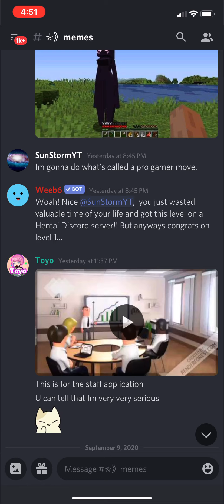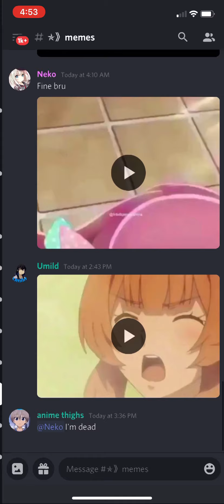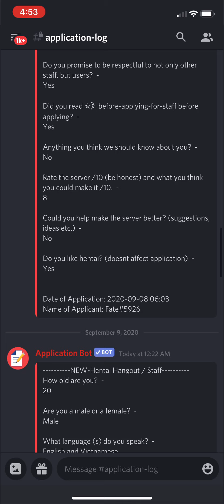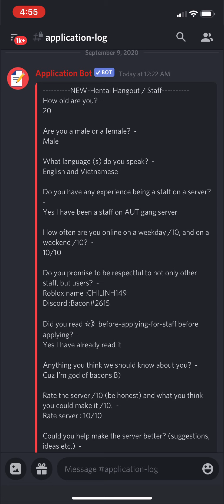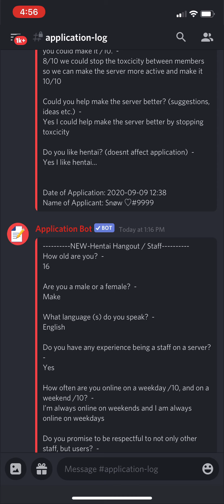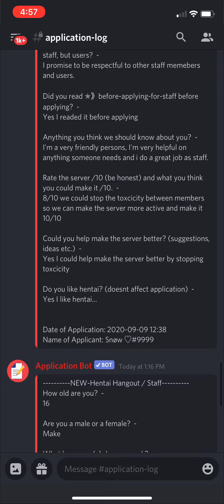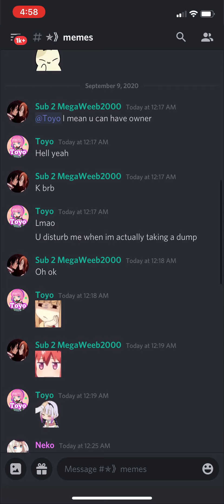Reading Discord Mod Applications on a Hentai Server!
We are currently on over 7.7k members! (also sub to be like my 466th sub lol)